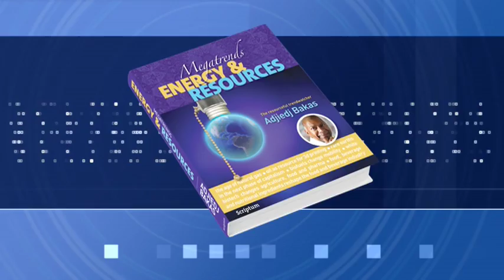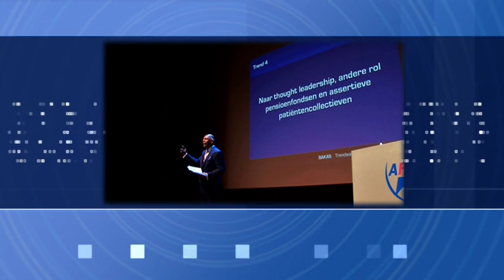Hvem er trendwatcher Adjiedj Bakas (Norsk)?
Hvem er Adjiedj Bakas? Se denne videoen (norsk versjon).